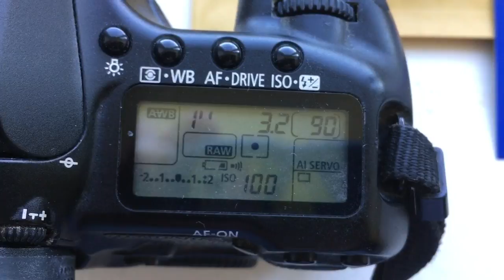For Andrea.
Z/C/Y-Canon with programmable chip-dandelion 50mm/f3.2